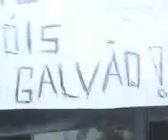Miss Baranga CEAN 2006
Claro que so tem duas ou tres barangas mais eh pro nome ficar engraçado!